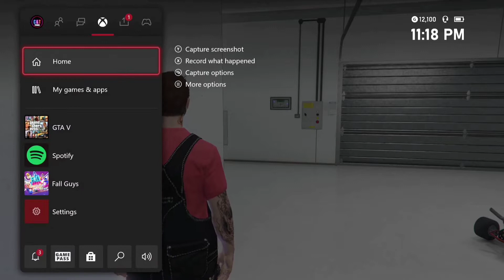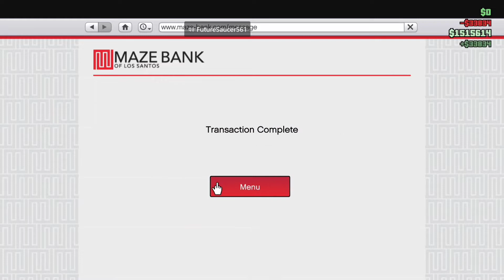The Return Of Chaos | GTA V With Cody - Episode #63 (8-23-22)